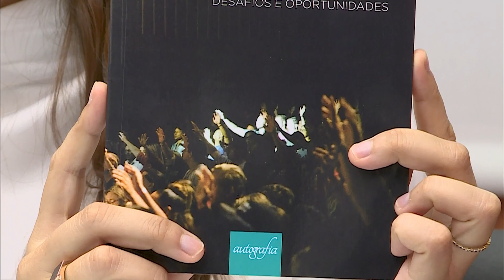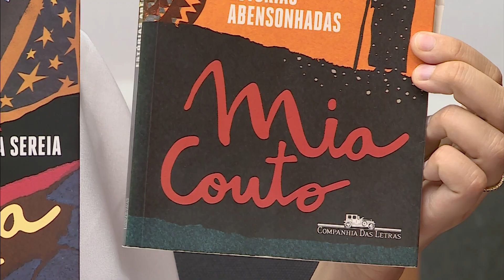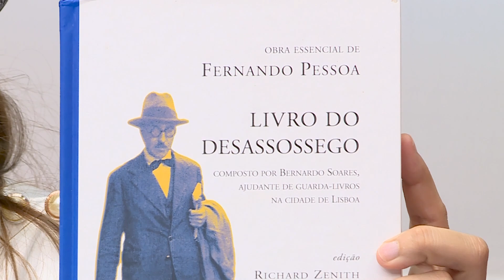Anaximandro Monteiro | A Minha Geração com Diana Duarte | Antena 3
Esta semana vamos até à Guiné-Bissau com o Anaximandro Monteiro

Anaximandro nasceu em 1994 em Bissau. Veio para Portugal fazer o Ensino Superior.

Jovem guineense estudou Recursos Humanos e atualmente trabalha no Instituto Camões.

Os portugueses conhecem a Guiné-Bissau?

Vamos recordar Amílcar Cabral: em 2023 assinalam-se os 50 anos da morte do “segundo maior líder mundial de sempre”

Os guineenses conhecem a história de Amílcar Cabral?

Amílcar Cabral, Nelson Mandela e Martin Luther King são alguns dos nomes que passeiam ao longo deste episódio

Conversamos também sobre o papel CPLP que Anaximandro Monteiro considera “fraco”

A Minha Geração todos os domingos às 10h na Antena 3.